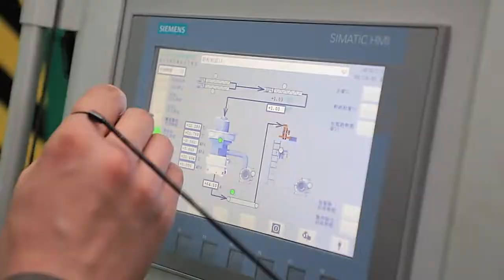wood pellet production line